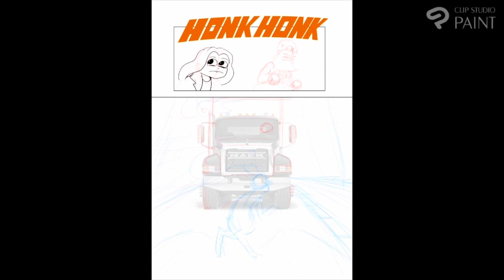Beware the Notdeer Comic Vlog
Ryan takes you through his latest comic- Beware the Notdeer